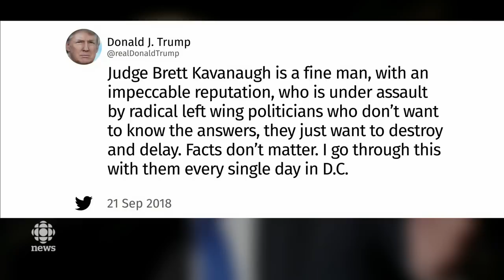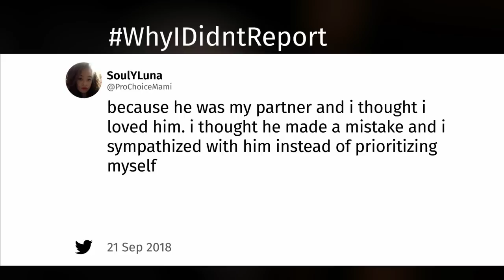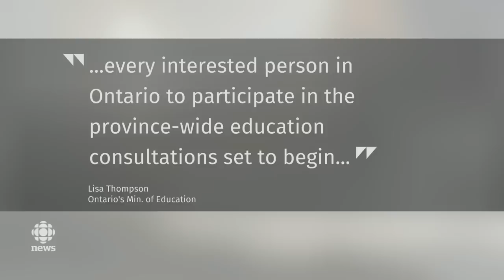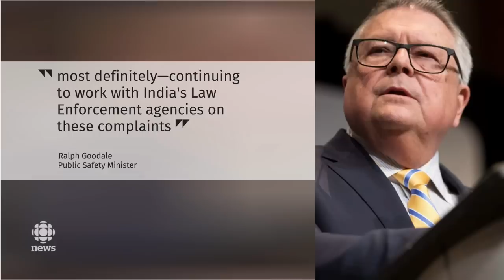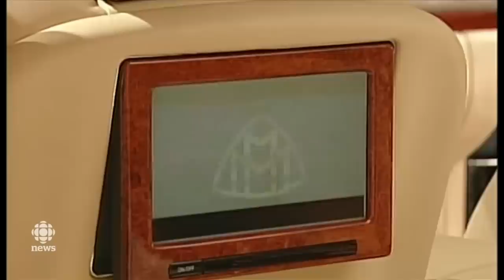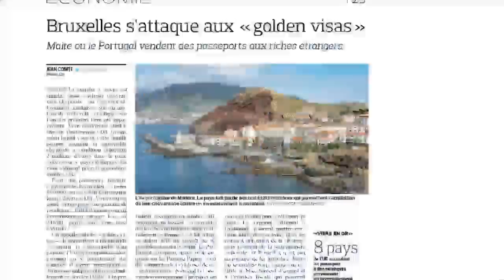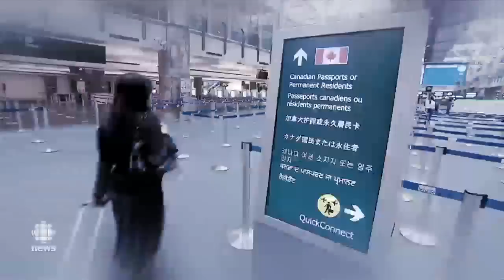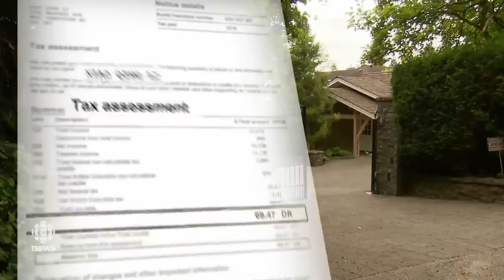The National for September 21, 2018 — Ont. Tornado, Sex-Ed Walkout, Pipeline Review